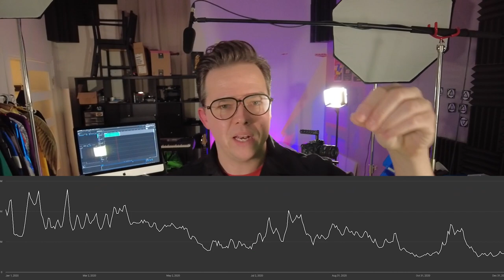I'm Retiring from YouTube? THE SEAN WARD SHOW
I recorded this video to update people about big changes to The Sean Ward Show YouTube channel.

IG & Twitter - @seanward